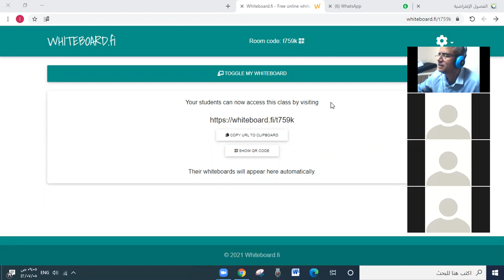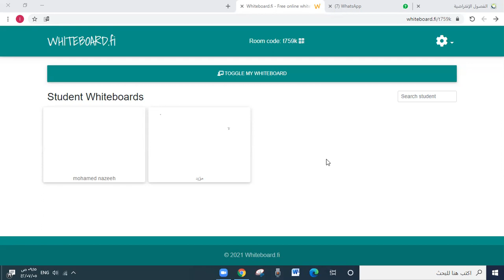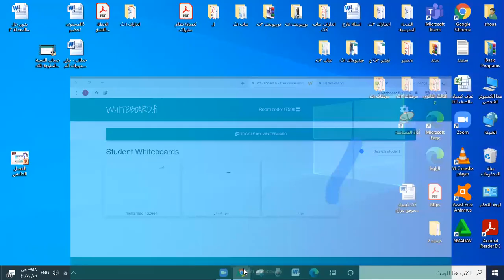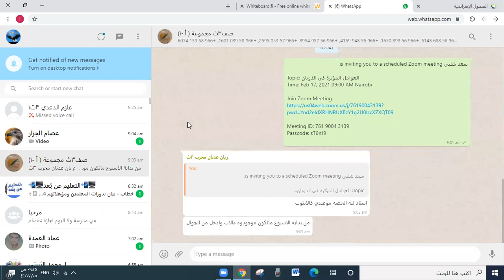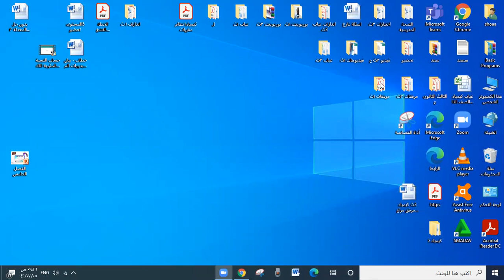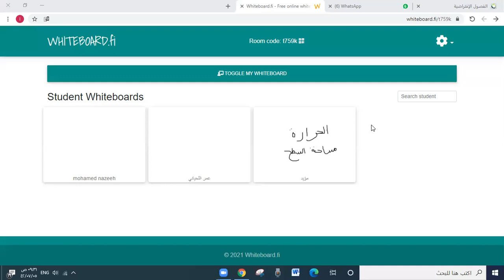العوامل المؤثرة في الذوبان